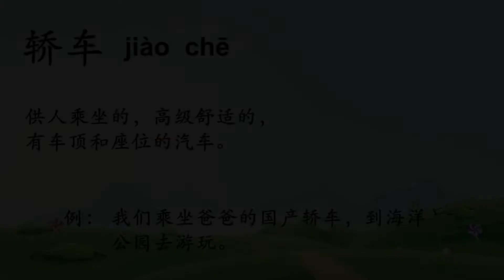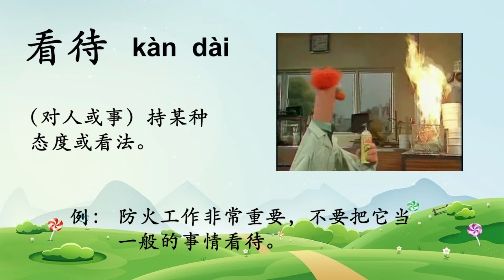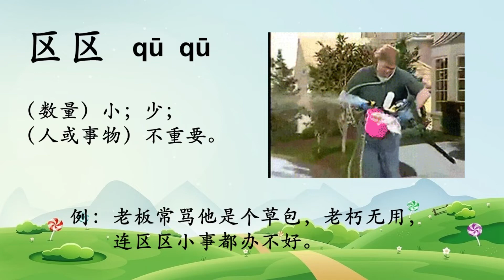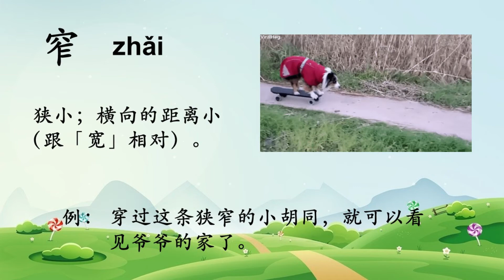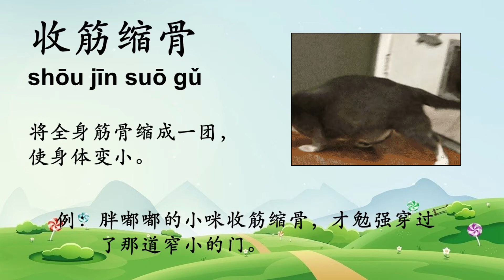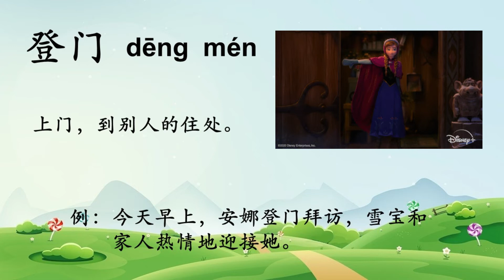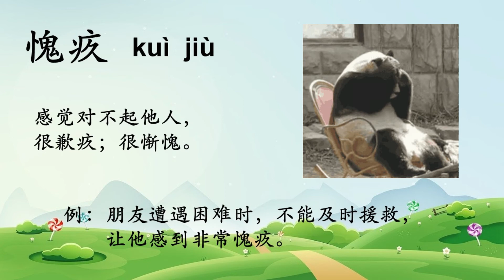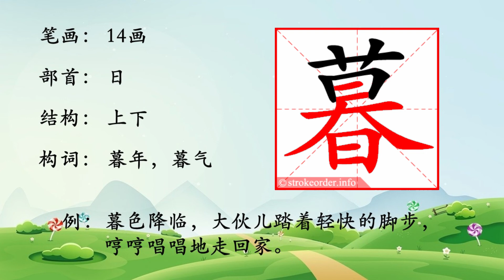四年级华文 第十课 《 宽大为怀 》 生字新词 含义 汉语拼音 例句 笔画 笔顺 部首 汉字结构 构词 课后精华 KSSR SEMAKAN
四年级华文 课本 单元二 生活之旅 第十课 《 宽大为怀 》 生字新词 KSSR SEMAKAN
含义 汉语拼音 例句
笔画 笔顺 部首
汉字结构 构词
课后精华